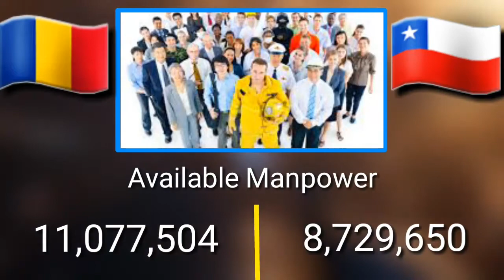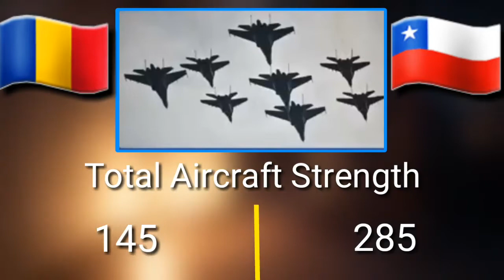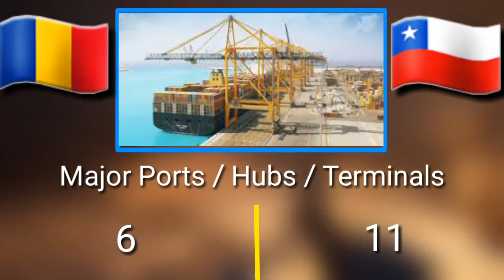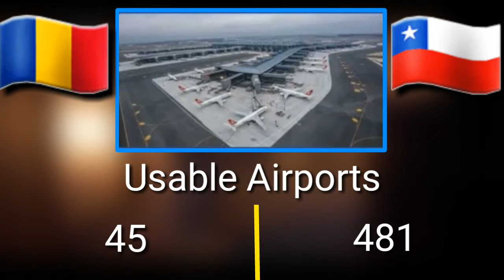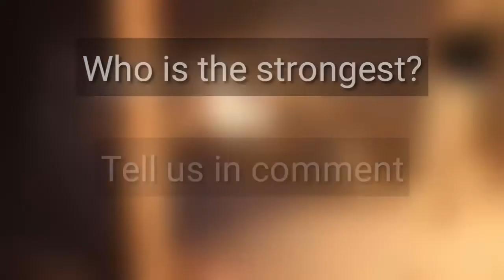Romania VS Chile 2021 - The Power Challenge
Romania VS Chile 2021 - Military Power Compersion